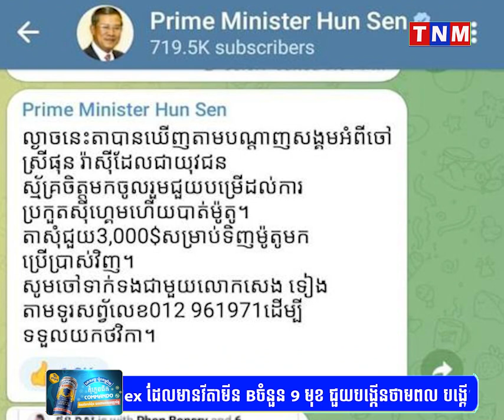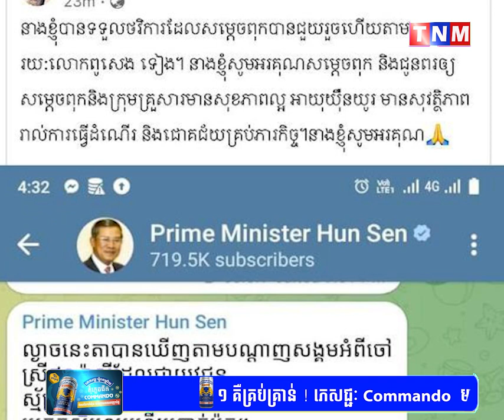សម្តេចតេជោ ហ៊ុន សែន ប្រកាសឧបត្ថម្ភថវិកាចំនួន ៣០០០ដុល្លារ ជួយដល់យុវជនស្ម័គ្រចិត្តស៊ីហ្គេម ផុន រ៉ាស៉ី